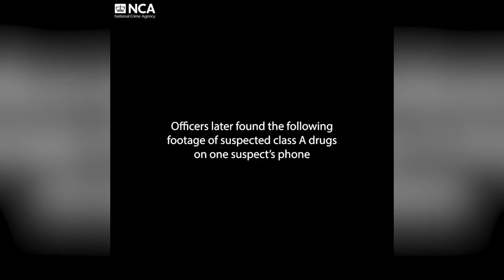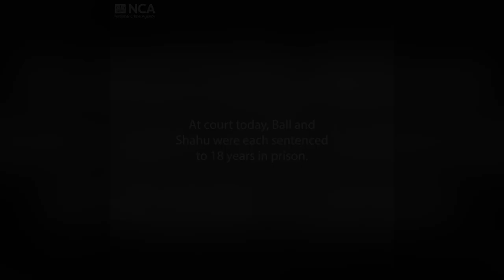Drug smugglers who hid £11m of cocaine in bananas thwarted by police sting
Two ringleaders of a plot to smuggle £11 million of cocaine into the UK hidden in a shipment of bananas have each been jailed for 18 years.

They were caught in a sting by the National Crime Agency after 139kg of cocaine was found by Border Force officials hidden in the roof of a shipping container that had come from Ecuador to London Gateway Port in April last year.

Investigators removed the drugs and resealed the container, putting it under surveillance and waiting to see who would claim it.